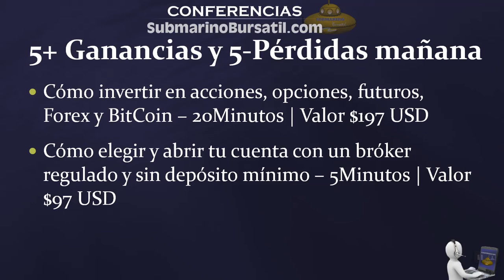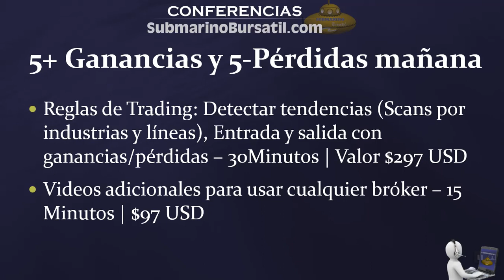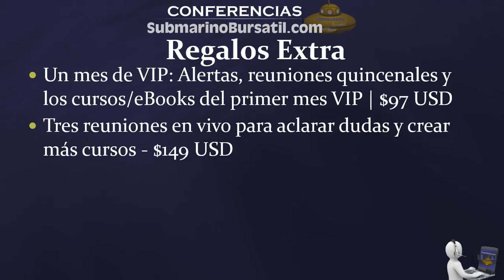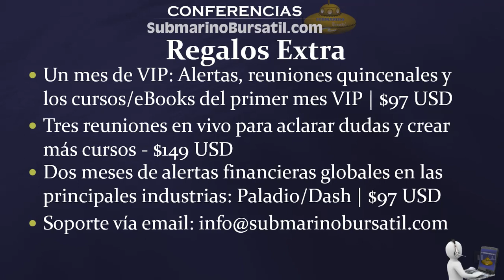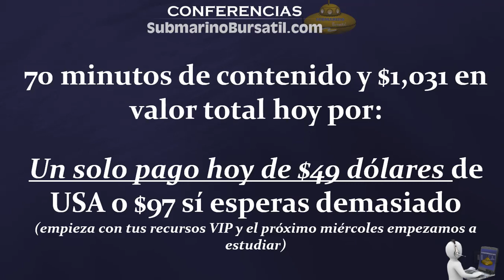Gana 5 veces más y pierde 5 menos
| Clic para aprender a invertir en 5 mercados en menos de 24 horas. Aprenderás todo para diversificar tu negocio en acciones, opciones, futuros, forex y BitCoin.

Si por otro lado deseas empezar por tu cuenta totalmente GRATIS  ve a: